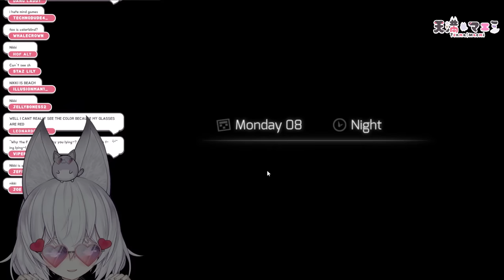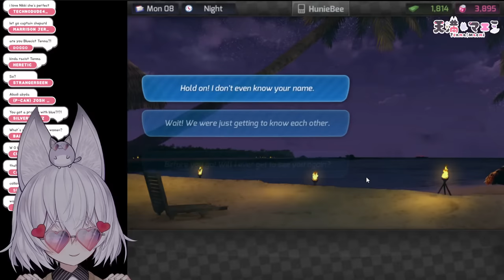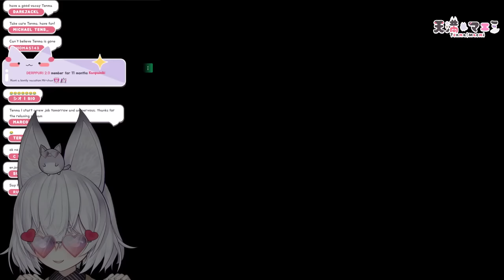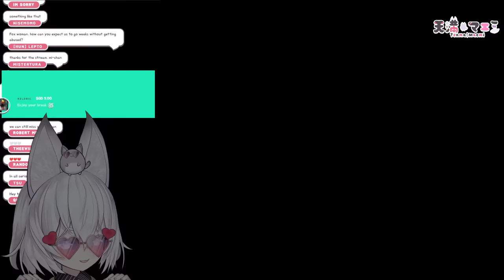[ HUNIEPOP ] i get to prove i am better than in the GOW minigame [ Phase-Connect ]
・【 PHASE-SHOP 】・

1.・Let’s get along well. Be nice to other viewers. Don’t spam or troll !・
2.・Don’t talk to spammers. Block and report. ・
3.・Do not reveal personal information about anyone, including yourself.・
4.・Please don’t bring unrelated topics to the stream.・
5. ・Please don’t talk about other streamers unless I bring them up. Also do not bring me up in other streamers’ chats unless permitted. ・

・【 Credits 】・